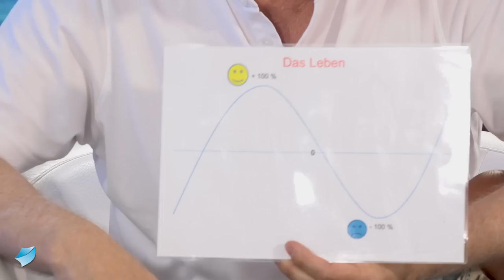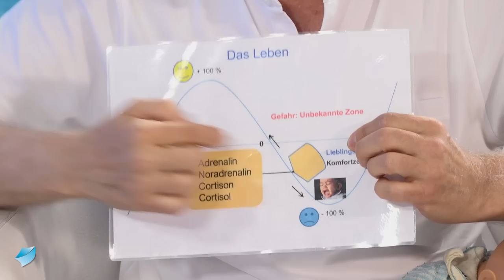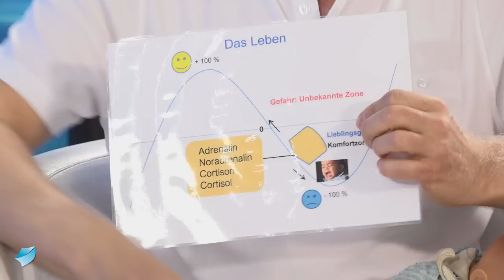Leidest Du noch - oder lebst Du schon? - Die Bedienungsanleitung für ein glückliches Leben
Michael Begelspacher unterstützt die Menschen seit über 20 Jahren in ihrem Entwicklungs- und Transformationsprozess. Basierend auf dieser langjährigen Fachkompetenz als Hypnoselehrer hat er die MB-Methode (MB-Prozess) entwickelt, der 2009 als Buch erschienen ist: „Leidest Du noch oder lebst Du schon?“ Ein weiteres Fundament seiner Arbeit ist, dass er diesen Prozess selbst durchlebt hat. So zeigt er in diesem Gespräch mit Moderatorin Peggy Rockteschel, wie leicht, verspielt und unmittelbar man das Leiden beenden und in die eigene wache Lebendigkeit kommen kann. Zusammengefasst sagt er: „Jeder Mensch ist selbst verantwortlich für seine Gedanken und Gefühle. Das ist eine notwendige Erkenntnis, um das eigene Leben in Besitz zu nehmen. Indem wir verstehen, wie Leid und Schmerzen entstehen, können wir unser Leben positiv verändern.“ Mehr Informationen zu Vorträgen, Seminaren und individuellen Sitzungen